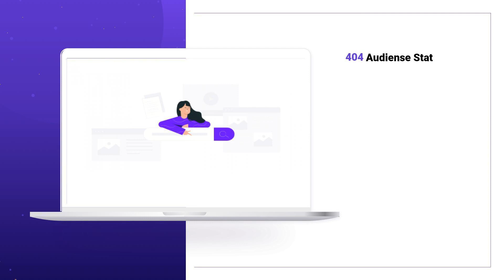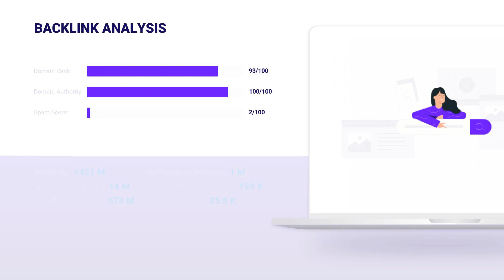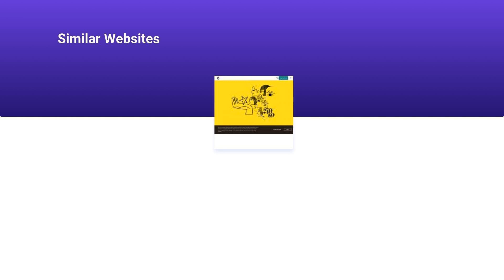LIST-MANAGE.COM 🔎 Website Traffic Stats, Detailed SEO Stats & Ranks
All List-manage.com Ranks information in one place. Looking for information about List-manage.com Traffic and other important SEO metrics? You are in the right place. A couple of minutes, and you will know everything about it. Our authoritative team gathered all the information for you , so you are free from complex researches and sleepless nights. Here you can find the answers on what isList-manage.com Website Audience, Backlinks and Positions, Visits and Duration, and much more. See the leading List-manage.com Domain Traffic Information:

CATEGORY: Email Services

List-manage.com MONTHLY AND DAILY TRAFFIC:

Average monthly traffic: 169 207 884
Category traffic rank: 5
Visits and Duration: 0.02

List-manage.com TRAFFIC SOURCES, VISITORS PER MONTH:

Direct Traffic: 68.9% / ~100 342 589
Organic Search: 43623% / ~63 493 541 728
Paid Search: 0% / ~0
Referrals: 43504% / ~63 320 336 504
Display Networks: 0.1% / ~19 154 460

List-manage.com TOP COUNTRIES, VISITORS PER MONTH:

United States: 48% / ~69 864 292
United Kingdom: 8% / ~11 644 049
Canada: 6% / ~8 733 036
France: 4% / ~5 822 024
Australia: 3% / ~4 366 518

List-manage.com ALEXA RANK: 477

List-manage.com Backlinks and Positions:
Referring Domains: 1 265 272
Dofollow Backlinks: 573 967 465
Nofollow Backlinks: 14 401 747
Outgoing Backlinks: 25 822

List-manage.com Domain Stats:
Domain Rank: 93
Domain Authority: 100
Spam Score: 2

All the traffic data described below was taken from the external stats websites. We are not responsible for its accuracy.